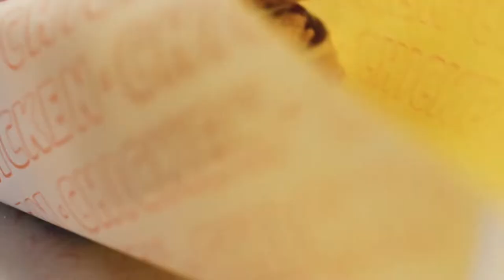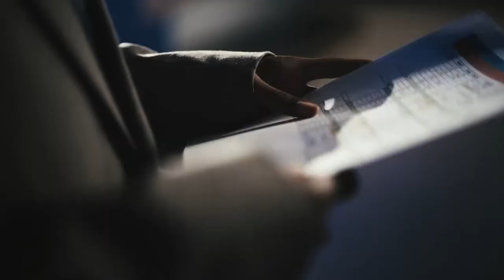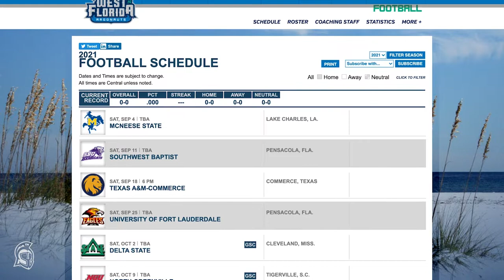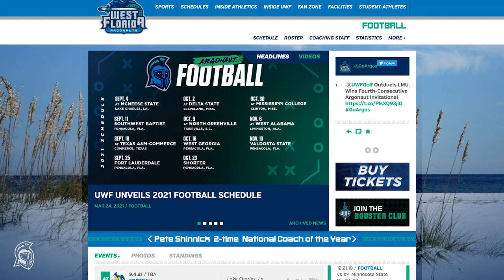UWF Football 2021 Spring Special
Re-live an exciting Spring season with us here! It's our 2021 Spring Football Special